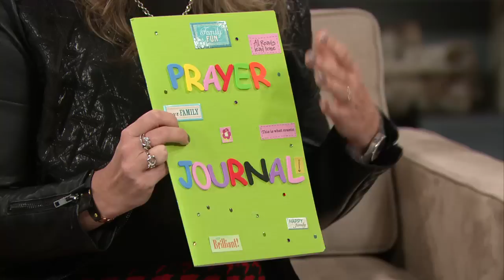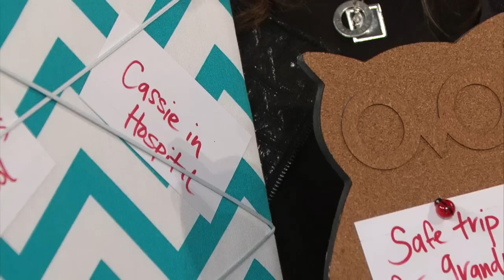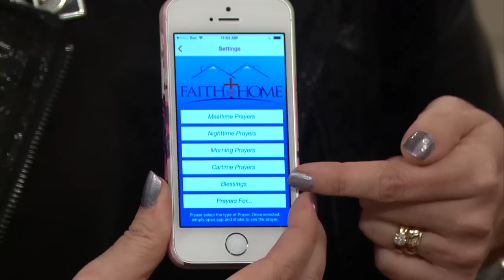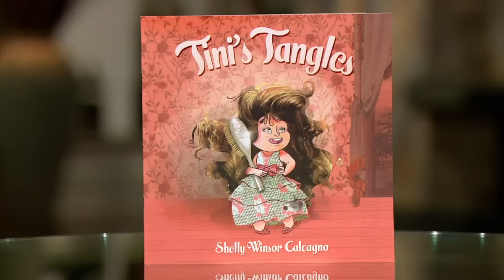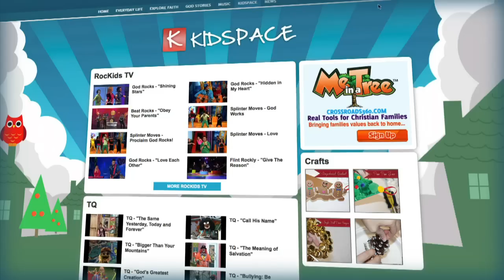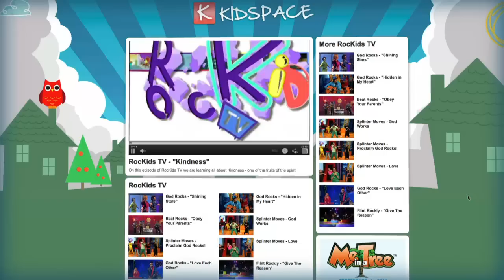Amazing Prayer Ideas for the Family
Shelly Calcagno (Director of Family Ministries at Crossroads) joins Moira on the show to share some great ideas on how we can spice up our family's prayer life.